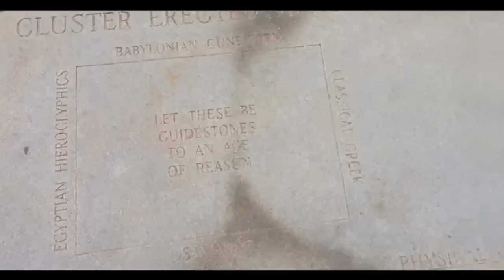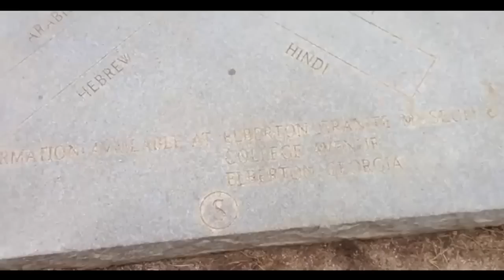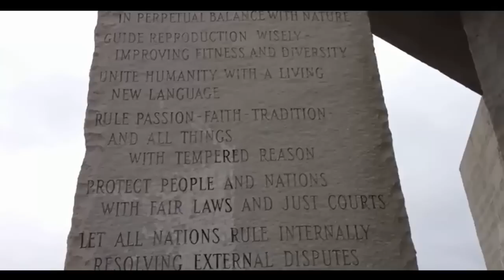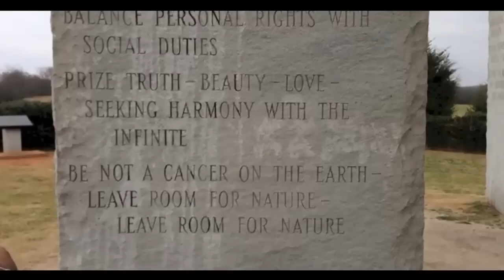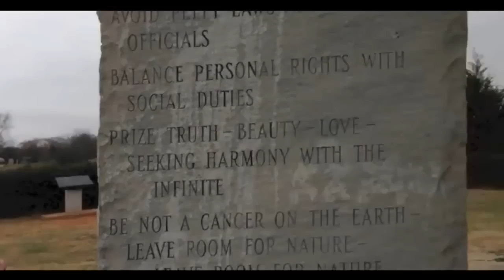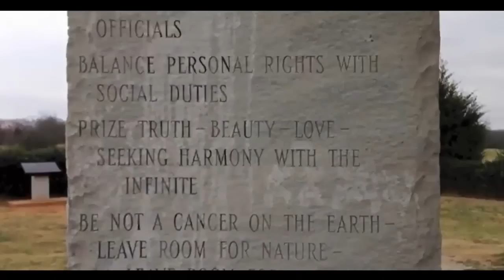Nuked #102 Rats take down Fuku & Guidestones turn 33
Episode 102 air date March 21st, 2013

Check out: "The Bankers Really, Really Want Us Dead" article based on Nuked Radio's 2 year Fukushima interview with Leuren Moret and the Boom Doom show with United Knowledge

Permaculture Mag "How Mushrooms can clean up Nuclear Radioation"

Wired Mag "American Stonehenge: Monumental Instructions for the Post-Apocolypse"